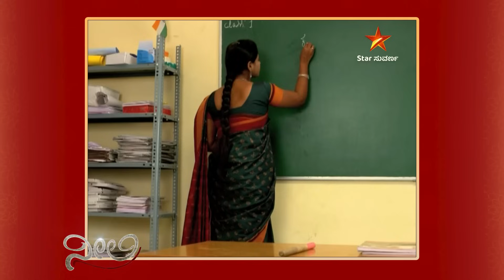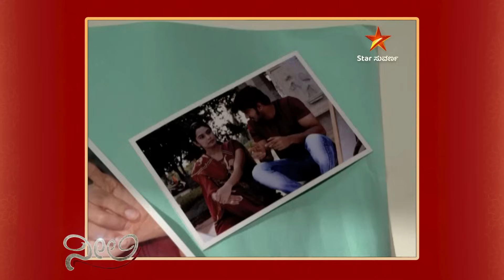Neeli | Episode 7 | Star Suvarna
ಮನಸ್ಸಲ್ಲಿ ದ್ವೇಷ ಮುಖದಲ್ಲಿ ನಗು ಇಟ್ಕೊಂಡು ವಿಷ್ಣುಗೆ ವಂಚಿಸುತ್ತಿದ್ದಾಳೆ ರೇಖಾ.

ತಪ್ಪದೇ ವೀಕ್ಷಿಸಿ "ನೀಲಿ" ಪ್ರತಿದಿನ ನಿಮ್ಮ ಸ್ಟಾರ್ ಸುವರ್ಣ ಯೂಟ್ಯೂಬ್ ಚಾನೆಲ್ ನಲ್ಲಿ.